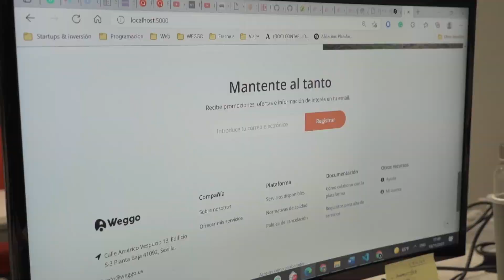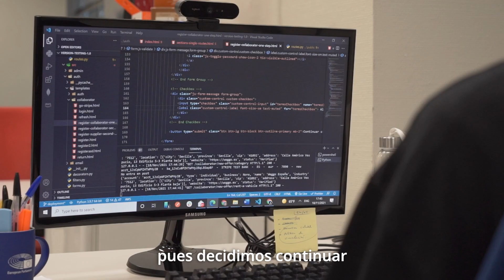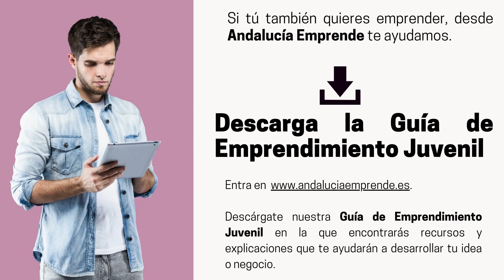WEGGO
Plataforma Weggo España S.L. “WEGGO”, es una plataforma online, que ofrece servicios al sector camper, poniendo en contacto a prestadores de servicios y a los viajeros camper. Esta empresa promovida por Rubén Ayuso Martínez, ha sido apoyada en su constitución por el CADE AEmprendeLab, de Sevilla (Isla de la Cartuja), donde actualmente está recibiendo alojamiento empresarial.

Si tu también quieres emprender, desde Andalucía Emprende te ayudamos
🔎 En ella encontrarás recursos y explicaciones que te ayudarán a desarrollar tu idea emprendedora o negocio.

Necesitas ayuda?

💫CONTACTANOS‼️ 🤝 Estamos para ayudarte 🤝

🖱️  autonomos.andaluciaemprende.es